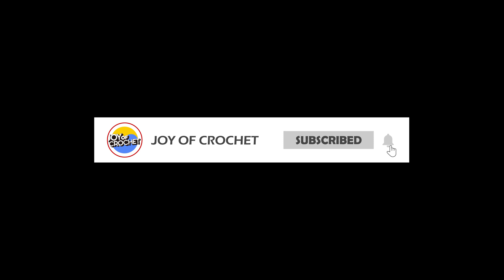[229회] 🇰🇷[ENG CC] 조이의 바람의 숄 Super cool crochet windy shawl. summer blanket [Korean crochet]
더 많은 정보와 사진이 준비되어있습니다~!
조이코바늘 카페에 놀러오세요~! 😀
(사진올려질문과 수다를 나눌 수 있답니다!!😊)

📢📢더 고급스런 질감과 컬러의 실을 추천드려봅니다!!😀
영상속 실도 훌륭하지만, 요즘 트렌드에 맞게끔 원톤의 컬러로 추천드립니다.
JOYJOY스토어에서 패키지로 편하게 구매해보세요~!!!
📢 📌 바람의 숄 실구매창 바로가기
(현재 판매창에 판매가 되고 있는 저의 추천실은 다른제품이예요~!
구매창에서 확인해주세요!!!😃)

*더 상세한 내용과 더 많은 사진은 조이코바늘 카페 게시글 참고하세요!

📌 My materials
* Yarn : Alize diva(Ombre batik)/250g/875m/100% Microfiber Acrylic
* My shawl szie - About 37x115cm
* Hook - 2.50 mm
*Stitch markers, Scissors,
*Tapestry needle,
* You can use any kind of yarn for this pattern.
👉The yarn I used in this video
Lionbrand/Truboo/Mint/100% Rayon from bamboo/100g/220m
/3.0mm Hook/

 📢 상표권등록명: 조이코바늘은 예국제특허법인의 소속사로써 모든 영상의 대한 저작권보호를 받고 있으며, 상표 및 그외 지적재산권에 대하여 무단으로 도용할 경우  법적인 책임을 질 수 있음을 사전에 알려드립니다.

바디픽셀 손목보호대 조이코바늘특별가격 구매창 바로가기
👉조이코바늘 구독자분들만을 위한 특가! 클릭